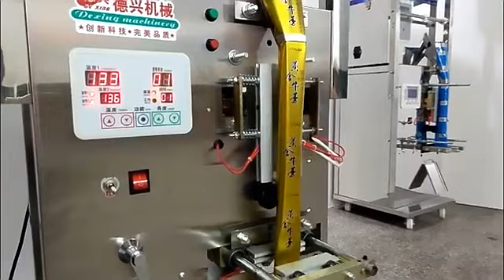3 In 1 Automatic Spice Coffee Powder Packing Machine best quality manufacturer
Factory Price 3 In 1 Automatic Spice Coffee Powder Packing Machine With Date Printer - Buy Powder Packing Machine,Coffee Powder Packing Machine,Powder Packing Machine With Date Printer Product